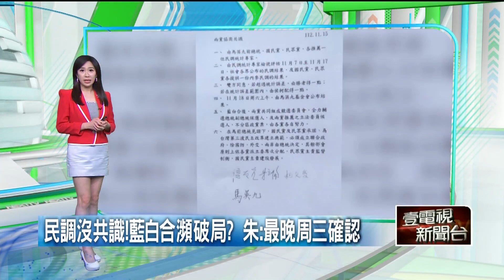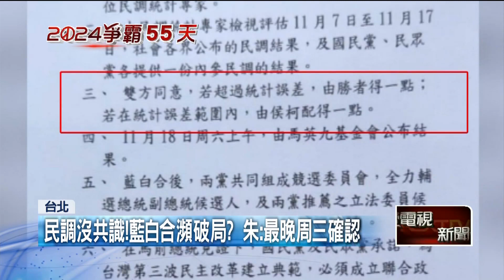【新聞一點靈】為壓制民眾黨？ 韓國瑜列「不分區第一」衝政黨票 民調禮讓沒共識！ 朱立倫：最晚周三確認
國民黨今（19）日公布不分區立委提名名單，在黨主席朱立倫的拜託下，前高雄市長韓國瑜列入不分區第一，接下來也將全面替國民黨小雞輔選。不過外界也分析，朱立倫選在昨（18）日藍白合作卡關的節骨眼上，搶先公布韓國瑜列不分區消息，似乎也有意藉此凝聚深藍韓粉，壓制民眾黨氣勢。

藍白合再變藍白拖，雙方對於禮讓範圍，遲遲沒有共識，今（19）日上午，國民黨召開臨時中常會，黨主席朱立倫要中常委們在下周三，確認藍白合相關工作，等於間接宣告死線，只等到22日。雖然國民黨認為絕對不是要小黨禮讓，而是雙方各退一步，不過藍白兩黨表面上互釋善意，卻仍堅持己見，只想爭取最大利益。